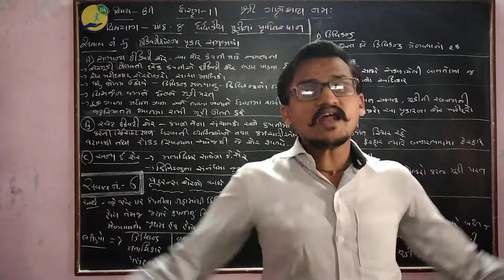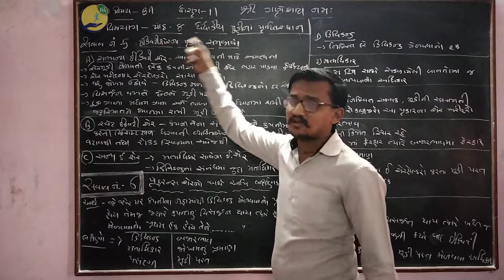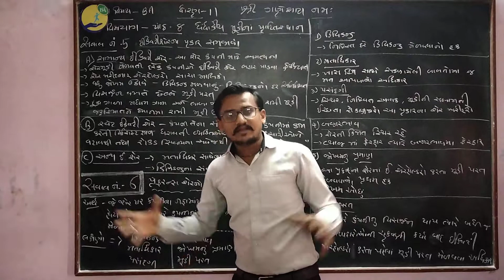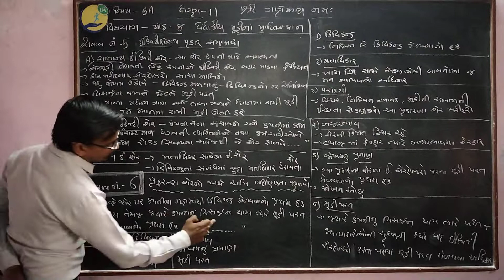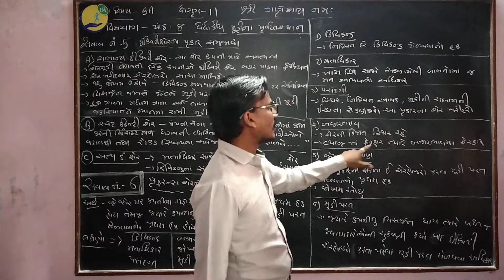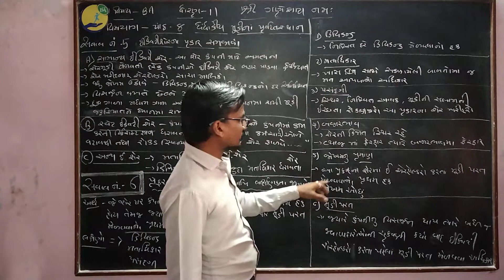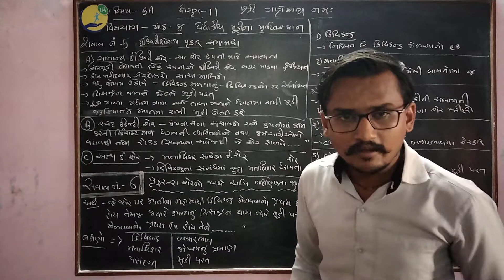STD 11 B A CH 8 VIDEO 4